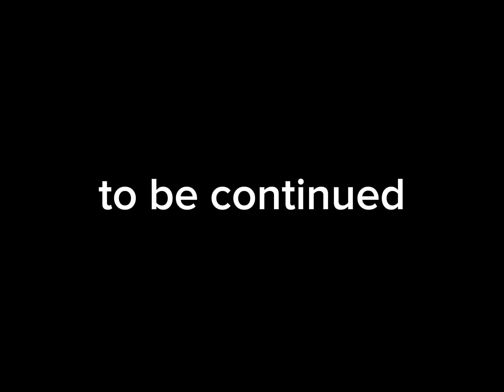Human in an all monster school | GLMM | part one 😝😝😝JOKE NOT SERIOUS PLBE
to my non-wasp viewers thisis a joke🥹🥹
idfk what gacha ppl  put in their descriptions i’ll update later maybe perchance